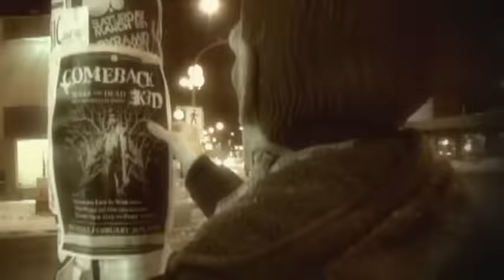Comeback Kid - Wake the Dead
Music video by Comeback Kid performing Wake the Dead. (C) 2005 Another Victory